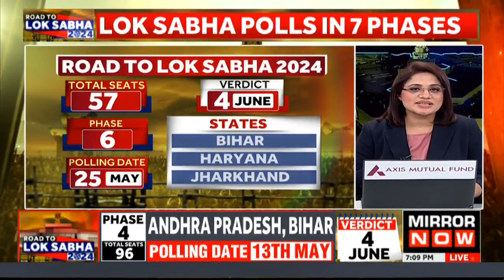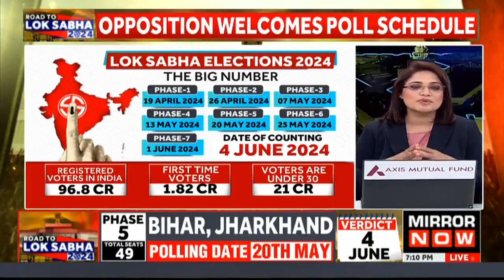Lok Sabha Polls Dates | Opposition Welcomes Poll Schedule; PM Says BJP-NDA Ready For Poll Challenge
The Election Commission announced the dates for the upcoming Lok Sabha elections today. The polls will be held in 7 phases, beginning from April 19 and ending on June 1 and the results will be declared on June 4. However, Chief Election Commissioner Rajiv Kumar issued a stern warning to parties not to cross the red line while campaigning. He stated that the level of political discourse is falling in the country.